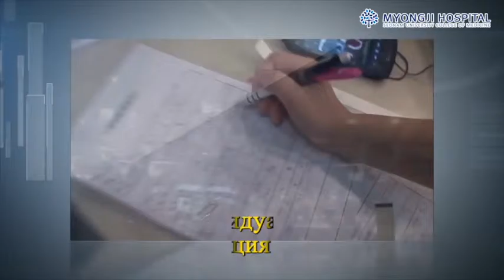Информационное видео Больницы Мёнг Джи